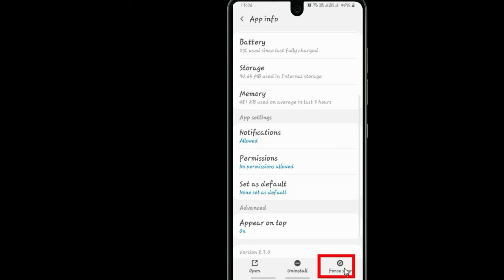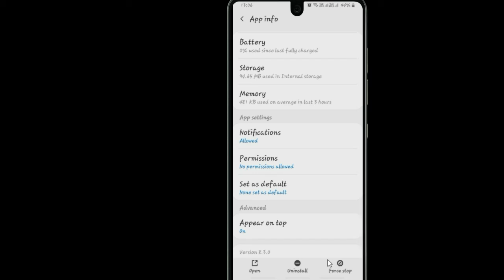Fix Akinator App Black Screen Error Problem Solved in Android - Akinator App screen issue solved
Video is very helpful to fix Black screen errors in Akinator app or not working on your mobile phone. Please follow the same procedure which is very helpful for resolving this problem to run the app again.